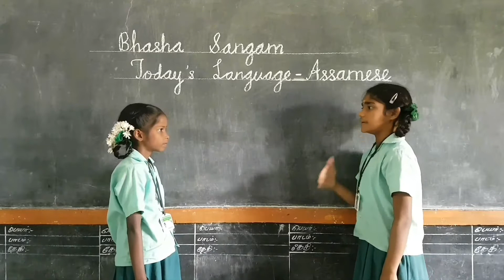அரசுபள்ளி மொழி Bhasha Sangam : 1. Assamese : PUMS - KATTALAI